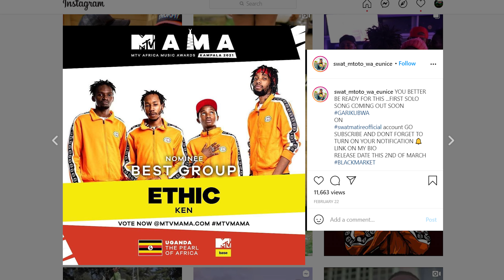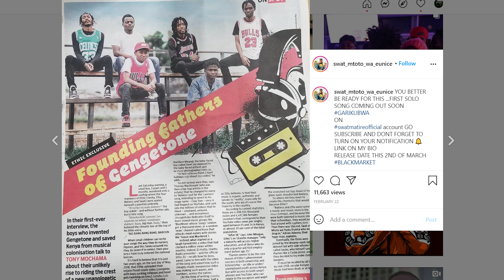SWAT | Ethic Entertainment | How we became the biggest Gengetone artists in KENYA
SWAT | Mtoto wa Eunice shares his story of how they rose to fame in a very short period of time and how this changed his life.